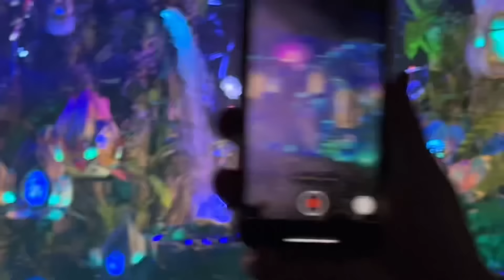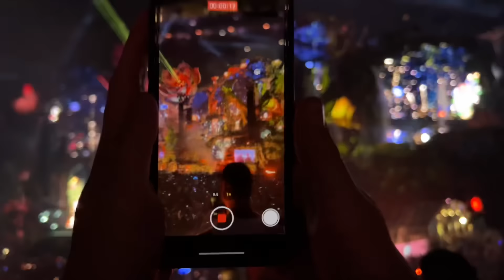Tomorrowland 2024 - Swedish House Mafia - Epic Mother Flower Opening Ceremony at the Main Stage